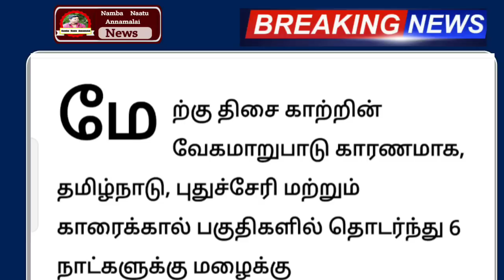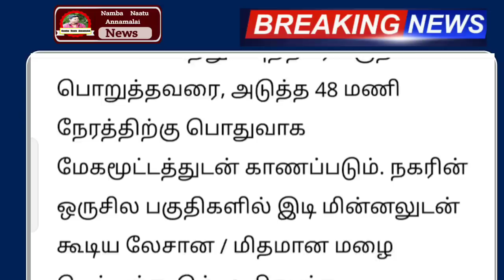நாளை 10.07.2023 இடி மின்னலுடன் கனமழை எச்சரிக்கை பல மாவட்டம் ஆபத்து | weatherreport | rain news